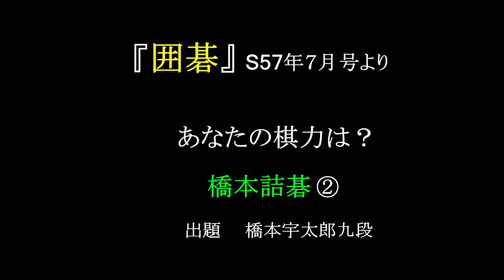『囲碁』 S57年7月号 橋本詰碁② 三段程度 MR囲碁2794